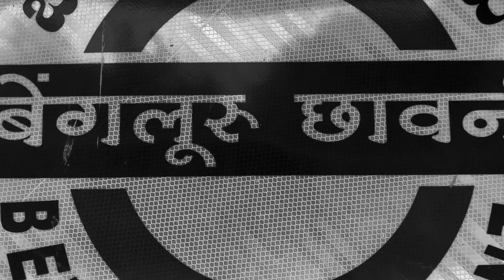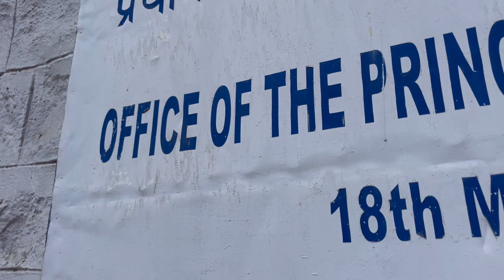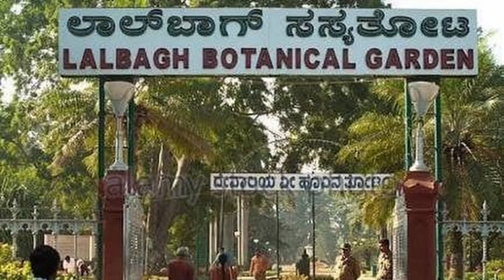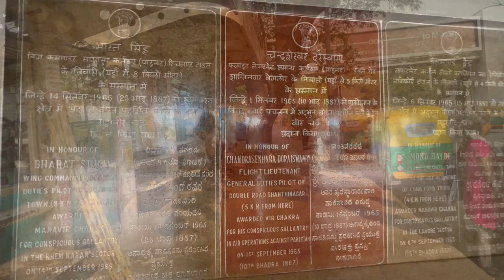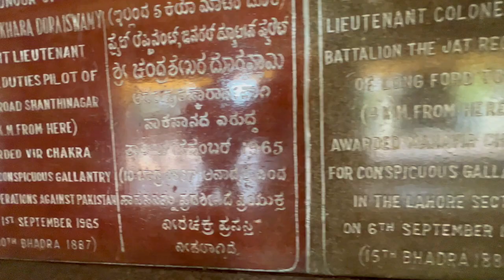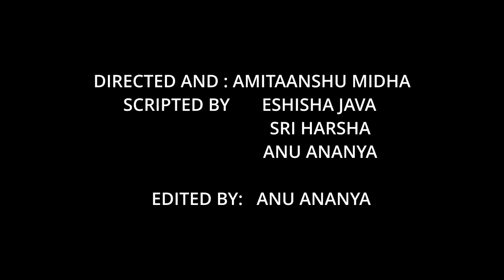BANGALORE CANTONMENT RAILWAY STATION I A BRITISH STRUCTURE I DOCUMENTARY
This Documentary has been made by the students of First Year English Honors, Christ University Banglore.
This is a part of our Continuous Internal Assessment (CIA).
Shot and directed by: Amitaanshu Midha ,  Sri Harsha  ,  Eshisha Java and Anu Ananya.
Edited by Anu Ananya.